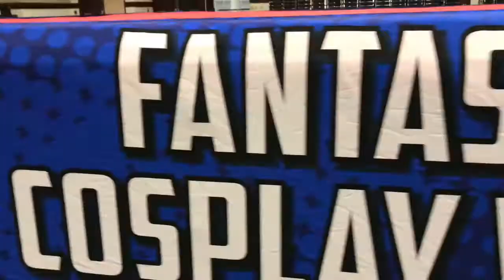FSCW at Paradise City Comic Con preview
Fantasy Super Cosplay Wrestling is making its return to Miami at Paradise City Comic Con Friday January 12 through Sunday January 14 at the Miami Airport Convention Center. Come see the FSCW Champion Mr. Satan, Evil-Lyn, Skeletor, Team Rocket, Deadpool and Jinx in action as the forces of good and evil battle it out in the squared circle.

Artist: Royal Bliss
Song: Monster